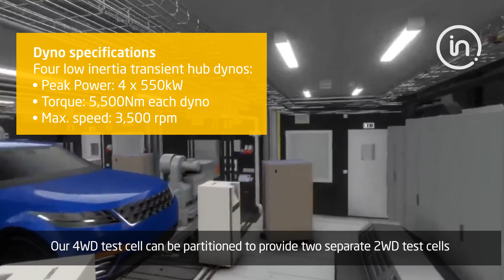Intertek's European Centre of Excellence for Electric Vehicle (EV) Propulsion Testing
Intertek, a leading global Total Quality Assurance provider to industries worldwide, is delighted to provide a preview of its new European Centre of Excellence for high voltage EV propulsion systems testing, currently being built in Milton Keynes. The new centre will place Intertek at the forefront of the industry for electric vehicle (EV) powertrain testing capabilities, and will be one of the largest commercial EV propulsion test facilities in Europe. The facility includes ten EV powertrain test cells, a complete four-wheel drive full vehicle climatic test chamber, electric axle module test rigs, three state-of-the-art eMotor dyno rigs operating at speeds up to 27,000rpm, and several specialist e-machine development rigs. We would like to thank Proventia for their support on this project as well as developing the footage used for this video. Additionally, we would like to thank South East Midlands Local Enterprise Partnership for the funding contribution to develop this unique facility.